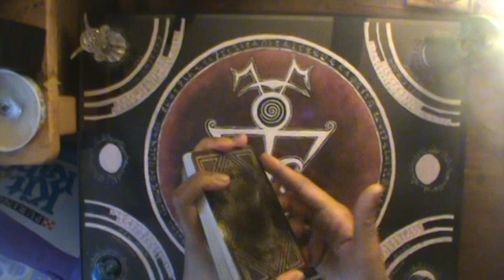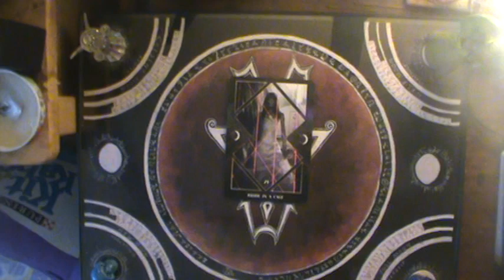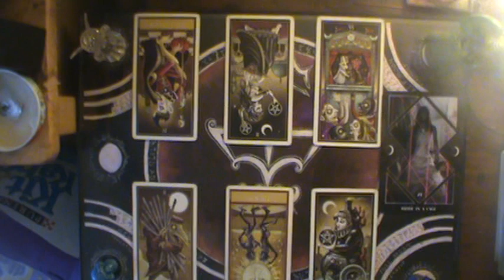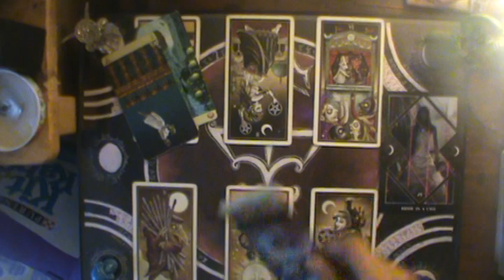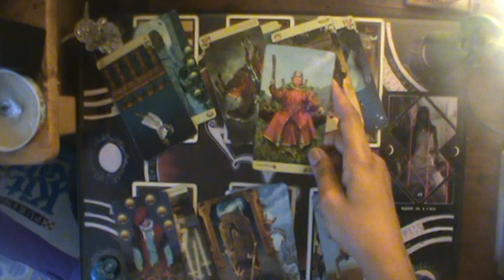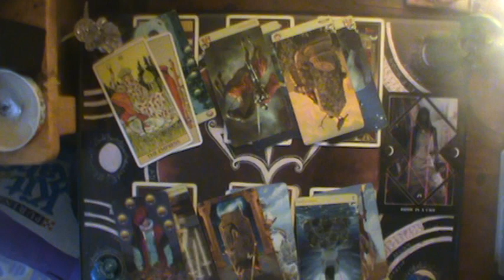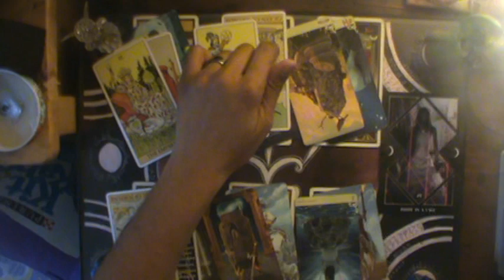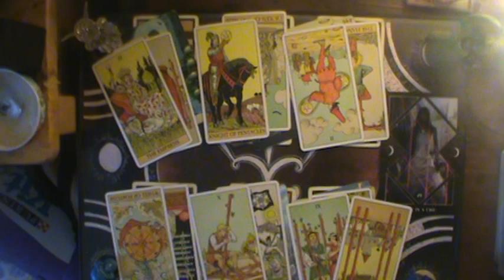♉This is an unhealthy 🤢situation 🤮| Taurus November reading 2019